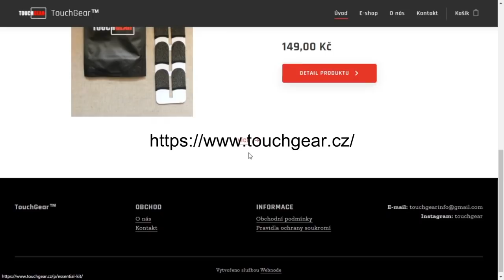Octopus X - JAK SNADNO ZÍSKÁVAT "M" & NEJTĚŽŠÍ CHALLENGE VE HŘE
Njoy!

Sponzoři:
Jiří K.
Pavel Kabát
DRACULA
Tomáš Airy Kořistka
DiraxCz
Kloktator Broken